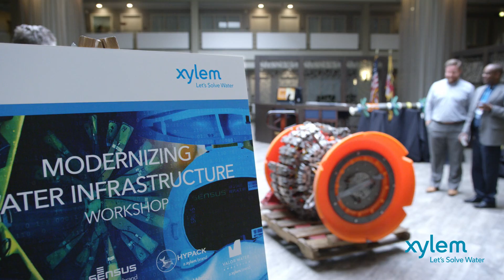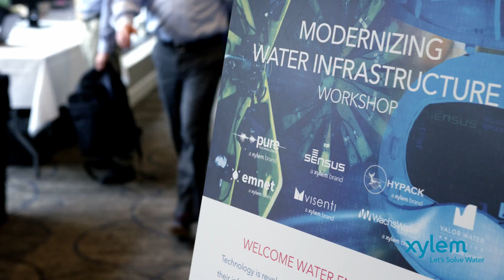2018 Xylem Modernizing Water Infrastructure Workshop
The Modernizing Water Infrastructure Workshop brought together leading industry experts to discuss state-of-the-art technologies and management best practices that utilities are using to optimize water distribution. Here what some of the speakers and industry leaders had to say about the state-of-the-industry and how technology is changing the way water utilities manage their infrastructure.